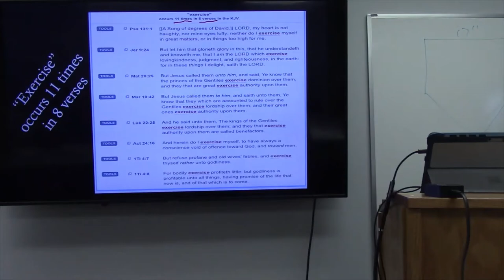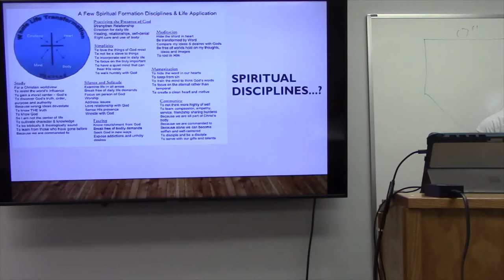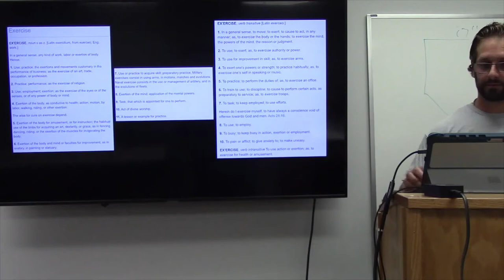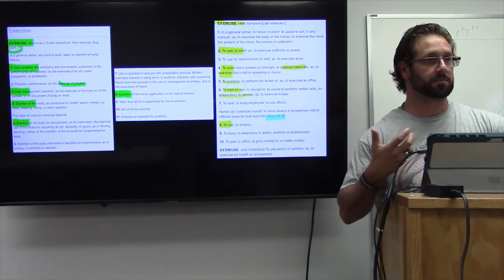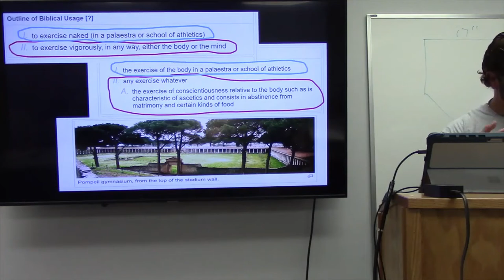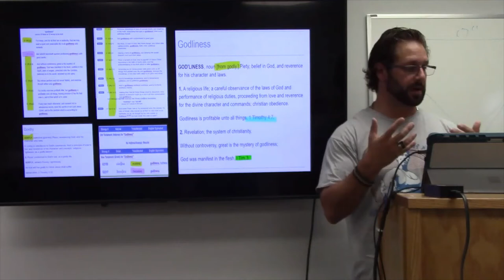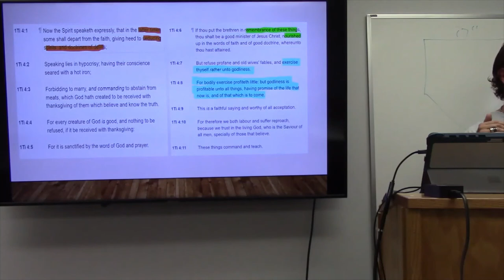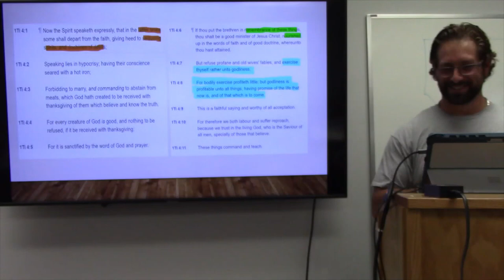Exercise Thyself.. Brother Blake Donaldson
Brother Blake Donaldson  Grace Life Bible Church